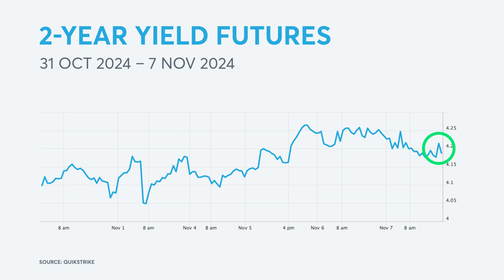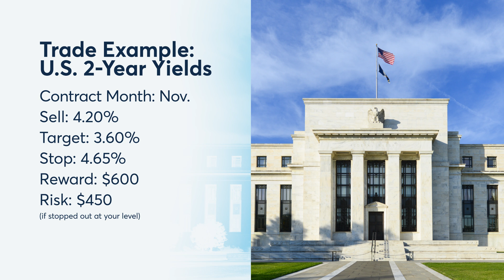Fed Cuts Rates Again, This Time A Quarter Point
The Federal Reserve has cut interest rates for the second time since September, this time by a quarter-point reduction. Jim Iuorio, with TJM Institutional Services, says this move comes as the U.S. economy faces a new direction.